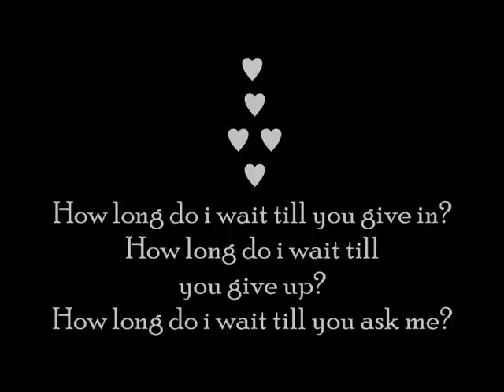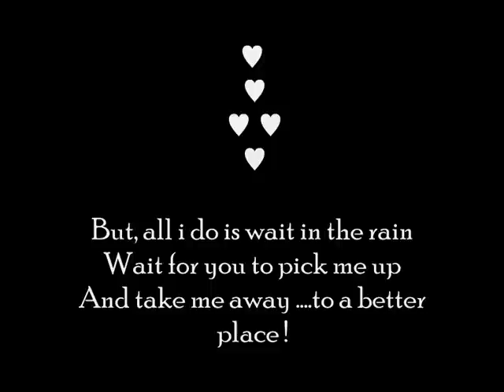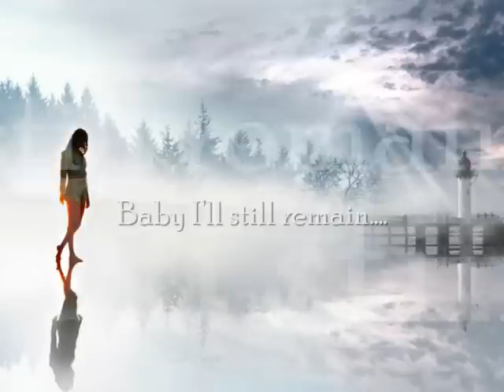TearS becOmE thE rAin ~ Kolponar Baire ~ Fuad feat Kazi and Priscila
tearS becOmE thE rAin...
rAin becOmE thE pAin.
pAin In thE rAin .!

Life iS fuLL of mYstery .!

*It is not intended to violate copyrighted material, which all belongs to its receptive owners